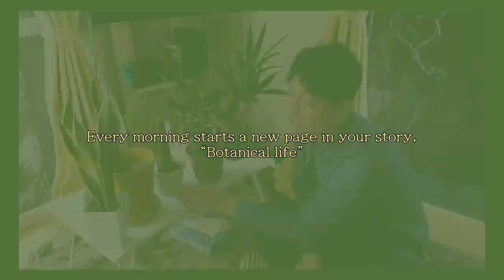【Morning Routine】二人暮らし夫夫、出勤前のモーニングルーティンと観葉植物とギター・同性カップル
今回は新居での新しい生活、出勤前のモーニングルーティンをしました
観葉植物置いての冬を越すのが初めてなため
色々アドバイスしていただけたら幸いです
ギターは何年かぶりの挑戦なので
今は指を慣らしてる最中でございます。
ぜひみなさんのルーティンの一幕にこの動画を見ていただけたら嬉しいです。

そして流行りのウイルスにはくれぐれもお気をつけください。

【アイリスオーヤマ 電気ケトル 温度調節 ドリップケトル ケトル 600ml 9段階温度調節付 保温設定付 沸騰後自動電源OFF ブラック IKE-C600T-B】

グッズ第二弾発売決定!!